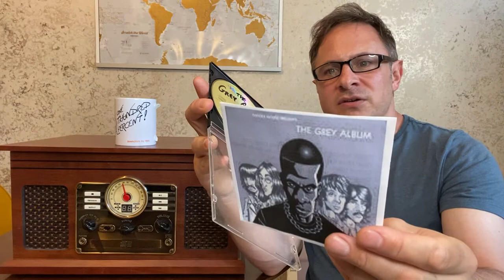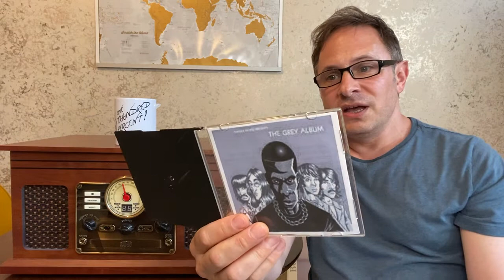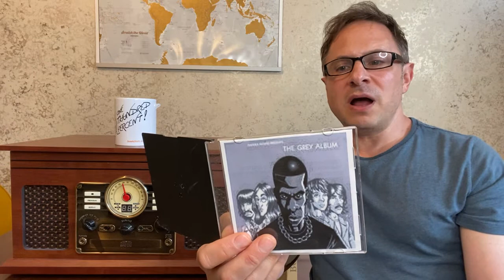The Grey Album - Sampling, Bootlegs, Mashups & a Beatles Time Twist | MxG S3Ep32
FEATURED SONG: REC – “The Power of Repetition (Everlasting)” (from Syncopy for the Weird)

Welcome to WEEK 241 of MUSIC is not a GENRE (Video #67 & S3Ep32)
The Grey Album – Sampling, Bootlegs, Mashups & a Beatles Time Twist

The conventional wisdom regarding music creation is that it involves instruments, voices, and traditional elements of composition like chords, melodies, harmonies, rhythm. That is both true and false. It’s true that most music of the last 500 years has been created with most or all of these elements. It’s false because there are many ways of creating music that involve two or one or none of them. The whole truth is any new music, no matter how it comes about, is an act of creation. As always, conventional wisdom falls short.

When sampling began in the 1980s, some people protested that this was not real creation. Every part of that statement is false. Sampling – using pre-recorded music snippets to add to or wholly create a new work, actually began in the 1940s, with a post-modern music movement called “musique concrete”, using tape splicing. The term itself was coined in the 1970s. In the 1980s, sampling entered pop culture in a big way with hip hop and other electronic/rock music. It was a great time for this, first because it was brand new to most people, and second because the music industry hadn’t yet set usage standards & rules.

That’s where bootlegs come in. Once laws were in place that protected existing recorded material, artists had to pay to use samples. OR they could do an end run around this and put out their work for free. As long as an artist doesn’t make money from a work, anything can be used without penalty. Once the internet was robust enough to handle mass distribution, an artist could release something for free that anyone could get access to. Even if this work didn’t make money, it might make a career.

Which is what happened for Danger Mouse – and this is where mashups enter. He had a brilliant idea. Why not take Jay-Z’s The Black Album, mash it up with the Beatles’ White Album, and call it The Grey Album? There are few people on earth who could afford to buy all that music to sample, so he put it out for free in 2004 (which is why my copy is a CD-R with a home printed insert), and he’s had a flourishing career ever since. He didn’t just sync up tracks from each album, he weaved them in ways that put ALL of the music into a new context. He used old existing things to bring something new into existence. He CREATED MUSIC.

Thus, the birth of the mashup – NOPE. Wrong. And this is where the Beatles Time Twist spins through. The Grey Album may have popularized mashups more than anything that came before it, and kicked off a flood of amateur & professional mashups right when technology made it easy for anyone to do it. But it sure as hell wasn’t the first. Not even close. The first mashup was put on wax in 1967 by Harry Nilsson using – you guessed it – Beatles music. More than 35 years before Danger Mouse used Beatles music for his trend setting mashup, Nilsson used Beatles music to invent the whole idea, at a time when the Beatles themselves were using sampling via spliced tape on songs like “Tomorrow Never Knows” & “Revolution 9”. Pretty frickin’ cool.

I don’t do mashups, and I haven’t used very much pre-recorded material in my works. But the mashup aesthetic has been a huge influence. I like to layer two or more disparate sounds, or shove together two or more kinds of music, to create something new. You can hear that best in the song below, which uses at least three pre-recorded samples as rhythmic/drone bed for the rest of the music, which itself mashes together hip hop, pop, psychedelia & avant-garde:

REC – “The Power of Repetition (Everlasting)” (from Syncopy for the Weird)

Do you remember The Grey Album? Do you remember how the TV show Glee used to mash together two songs into a new kind of performance? Are there any other album or song mashups you’ve enjoyed? Or do you believe that all music should be created from 100% new elements always? Discuss dammit!